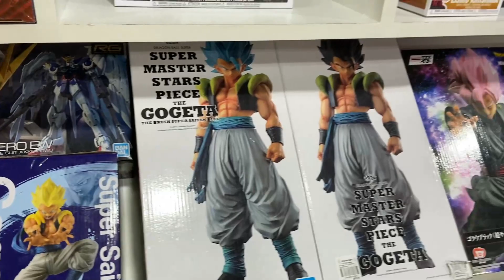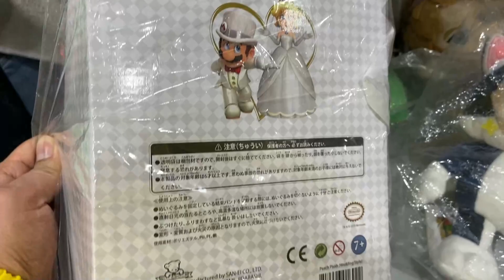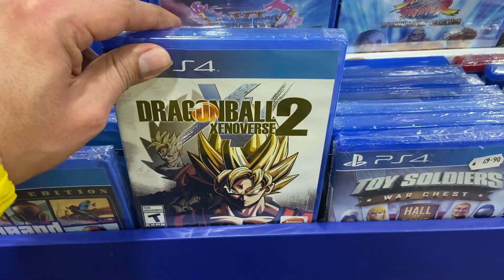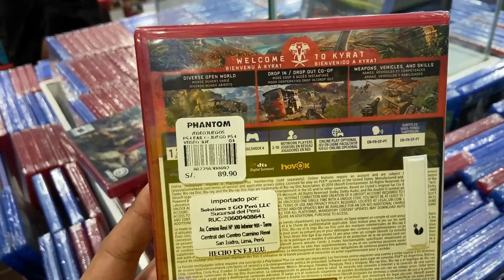TIENDA PHANTOM PERÚ💜🎮✨¿LA MEJOR TIENDA GAMER del MUNDO?😱🌎OFERTAS FUNKO POP!🎉VIDEOJUEGOS NINTENDO🔥PS4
Hola VIAJEROS! ❤️ Hoy te llevamos al Centro Comercial PLAZA SAN MIGUEL 🎉💃🏻 [DIRECCIÓN: 📍 Av. la Marina 2000 - SAN MIGUEL] ✈🌎 y visitaremos juntos la Tienda PHANTOM PERÚ 🇵🇪

Y nos encontramos con la GRAN SORPRESA 🎁 de que están CON PRECIOS DE LIQUIDACIÓN por VENTA FINAL 🤑 48 HORAS 😍 2x1, 3x1, 4x1, 3x2 y 4x2 ⏳ OFERTAS de LOCURA SÓLO por HOY 😱😱 PROMOCIONES INSUPERABLES y DESCUENTOS EXCLUSIVOS en TODO 🚨VIDEOJUEGOS y ACCESORIOS GAMERS🚨 💃🏼💃🏽

🤩🎲 MILES de  FUNKO POP! de MARVEL,  MARVEL ZOMBIES, DEADPOOL, MICKEY MOUSE, SAINT SEIYA [CABALLEROS del ZODIACO], DRAGON BALL Z, BATMAN, FROZEN, DISNEY, MANDALORIAN, STAR WARS, POKÉMON, PIKACHU GIGANTE, MULÁN, VIDEOJUEGOS y MUCHO MÁS!!!